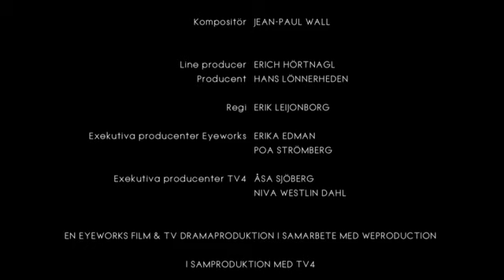Maria Wern - Drömmen Förde Dig Vilse - Outro / Avslutning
Swedish drama / action series 2008-